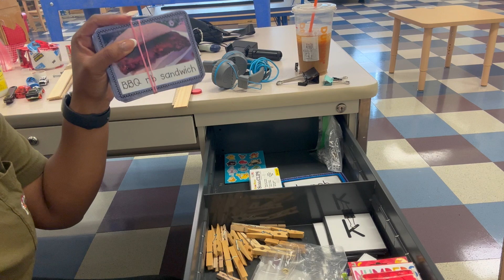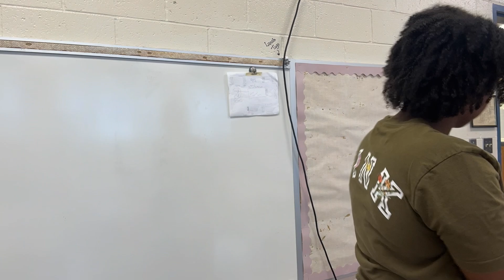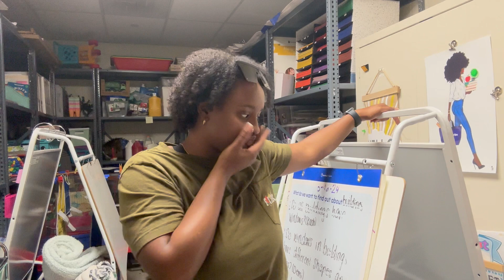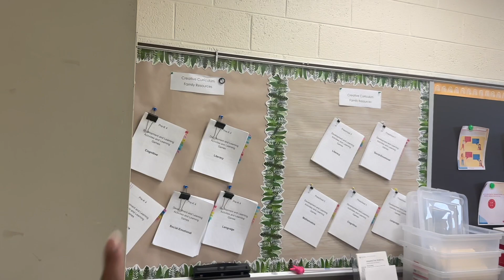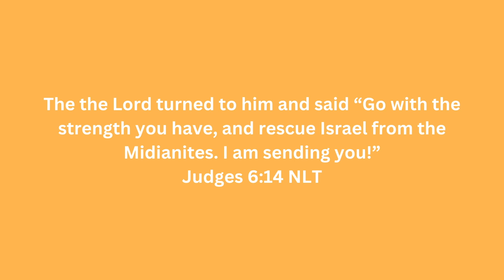No Longer A Classroom Teacher | Moving Into My New Office | Cleaning My Old Room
My name is Nia and I am from New Jersey. I make videos about my life and what I learn along the way.

S H A R E  this video!

+A M A Z O N   C L A S S R O O M  W I S H L I S T:

+F O L L O W  A L O N G  I N  O T H E R  W A Y S: